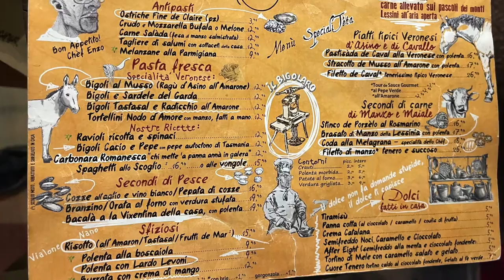Eating Cacio E Pepe at a Traditional Italian Restaurant in Verona Italy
In this episode of Tasting Travel, It is our last video in Verona Italy. We stop in at the traditional restaurant Teta di Giulietta where we indulge in some Cacio e Pepe di Pici and an amazing desesrt.

Tastingtravel.online

Affilliate links

shorturl.at/dfsB3